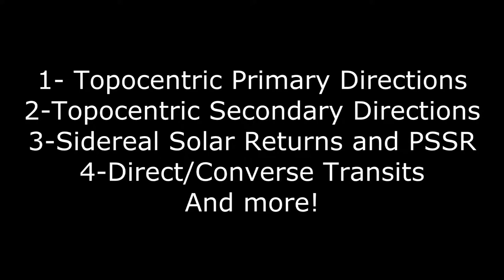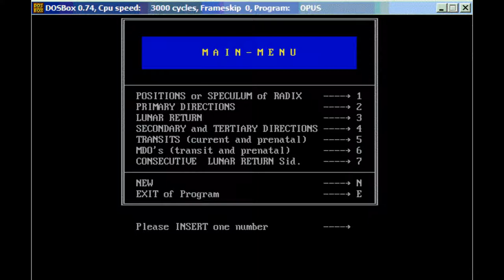How To Install Astro By Alexander Marr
DOSBox (I chose Win32 Installer though I have Windows x64)

1.Download the Astro files
2.Extract the contents to a folder “Astro” on your C: drive
3.Create a notepad (inside the same folder) with the line: subst d: c:\astro
3.1.Save the notepad as “dosstart.bat”
4.Download and install DOSBox (I chose Win32 Installer though I have Windows x64)
5.Run DOSBox and type the following:
mount c: c:\ (press enter)
c: (press enter)
cd astro (press enter)
dosstart.bat (press enter)
opus.exe (press enter)

*On how to enter data, read the “instructions” available in the .rar file.